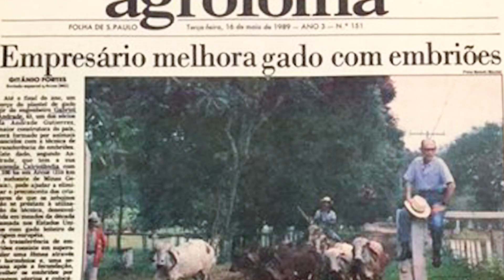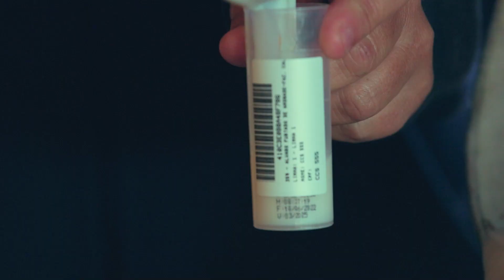PROGRAMA OURO BRANCO EP: #21 - CALCIOLÂNDIA E METACAST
Seis décadas de tradição genética das famílias que fazem parte da história no Gir Leiteiro.